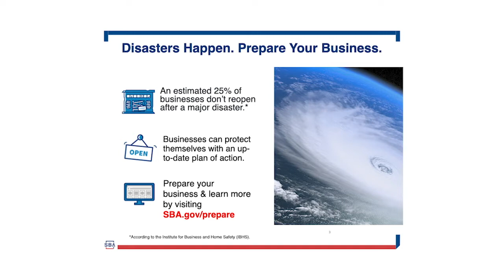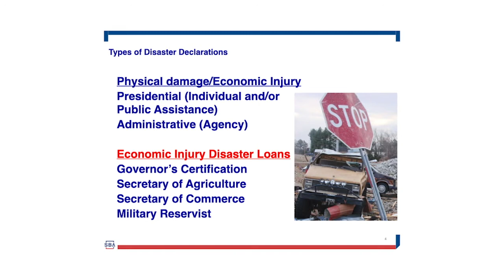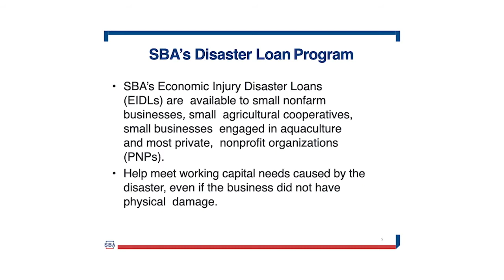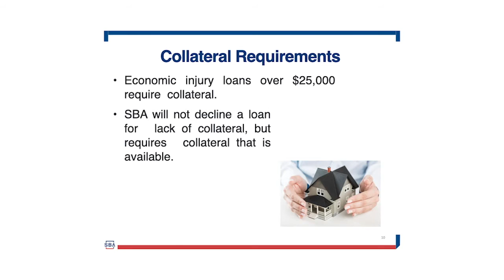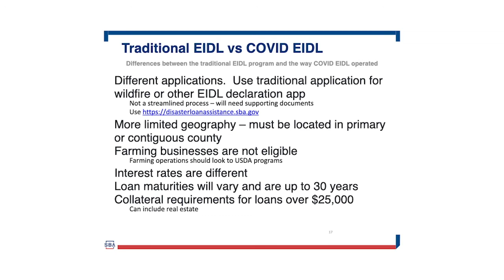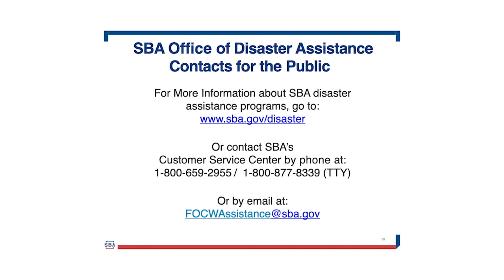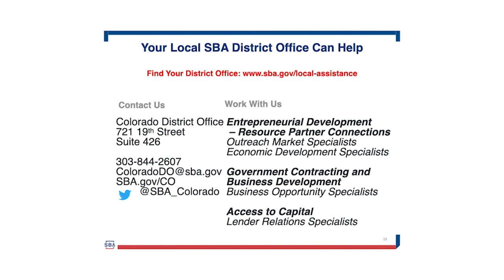Recovery Talks: Colorado DHSEM State Recovery Officer talks to U.S. Small Business Administration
Colorado's State Recovery Officer, Jim Raymond, with the Colorado Division of Homeland Security and Emergency Management speaks with the U.S. Small Business Administration about disaster assistance and economic injury disaster loans.